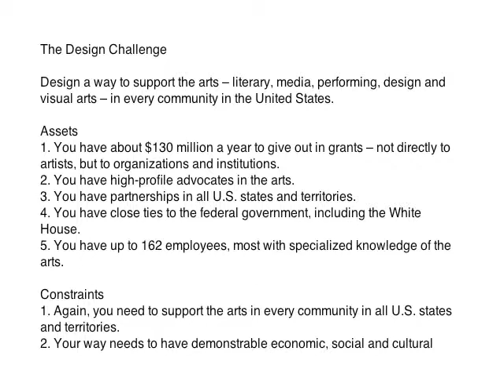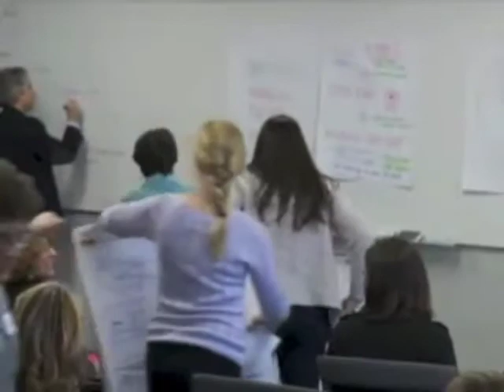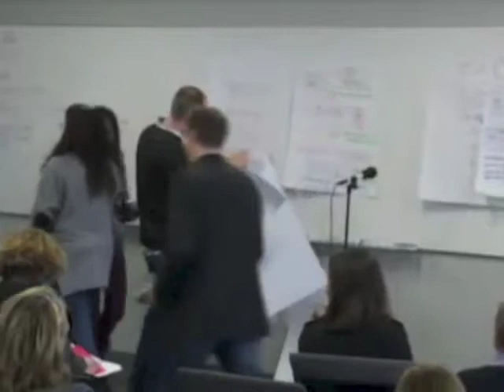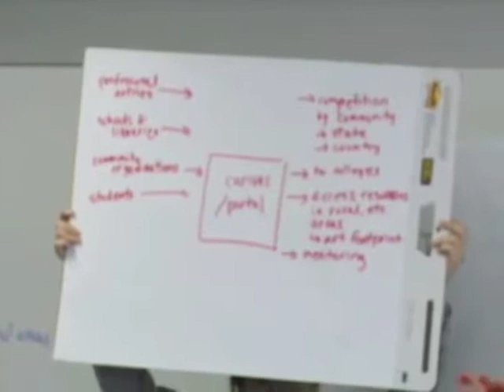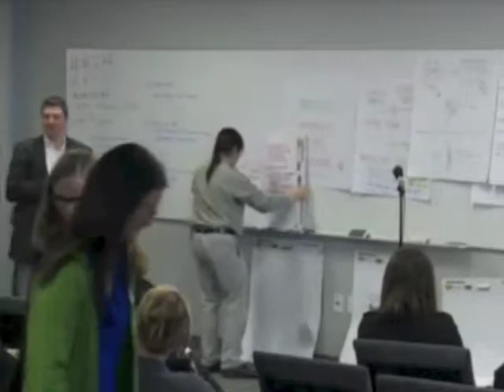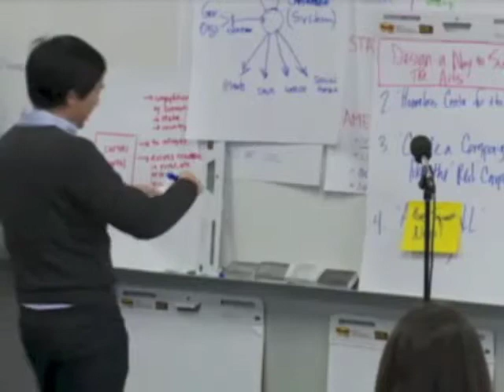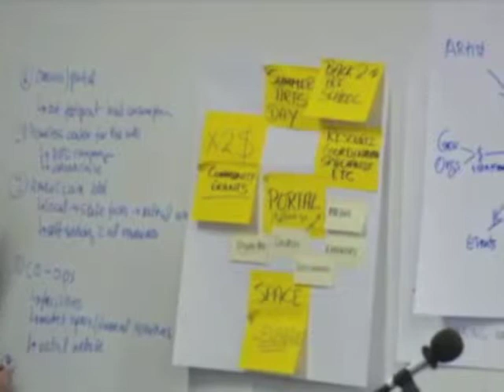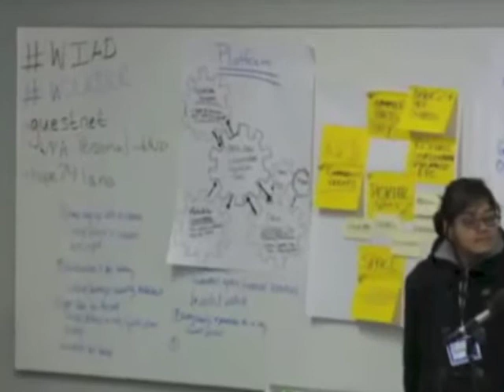UX for Good: Exercising UX for Social Impact at World IA Day DC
The various disciplines within user experience design - including information architecture - hold powerful promise for resolving complex social problems. UX for Good, launched in 2010, has been revealing that promise in high-profile, annual design challenges in New Orleans with The GRAMMY Foundation, in Vancouver with The Dalai Lama Center and, later this year, in Kigali, Rwanda with The Aegis Trust. Rather than talk about their work, the founders of UX for Good - Jason Ulaszek of Manifest Digital and Jeff Leitner of Insight Labs - will lead participants through a design challenge in real-time, providing a Washington, DC-based organization with participants' best thinking.